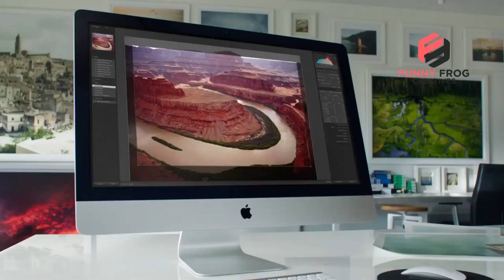সিসি ক্যামেরায় ধরা পড়া ১৫টি আজব ঘটনা না দেখলে বিশ্বাস করবেন না !! Interesting Things Caught On CCTV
মানুষ সাধারণত বিব্রত হবার মত কোন ঘটনার মুখোমুখি হলে যত দ্রুত সম্ভব সেই স্মৃতি ভুলে যেতে চায়। বিশেষ করে অন্য কেউ যেন সেই ব্রিতকর পরিস্থিতির সাক্ষী না হয় তার জন্য আমাদের চেষ্টার অন্ত থাকে না কোন। কিন্তু একবিংশ শতকে বহুল প্রচলিত সিকিউরিটি ক্যামেরা এবং স্মার্টফোনের কারণে সেই চেষ্টা ব্যর্থ হবার আশংকাই বেশী। এই প্রযুক্তিগুলোর কল্যানে সেই বিব্রতকর পরিস্থিতিটা ক্যামেরায় রেকর্ড হবার সম্ভাবনাও বেশ চড়া। আজ আপনাদের এমন কিছু অদ্ভূত এবং রোমাঞ্চকর মুহুর্তের ফুটেজ দেখাবো। এই ঘটনাগুলো ক্যামেরায় ধারন করা না থাকলে কেউ বিশ্বাসই করতে চাইবে না।

ফানি ফ্রগ ক্রিয়েটিভসের এই পর্বে দেখবেন সিসি ক্যামেরায় ধরা পড়া ১৫টি আজব ঘটনা যা না দেখলে বিশ্বাস করবেন না।